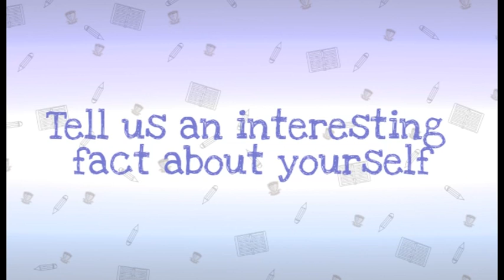So Awkward - Meet Martha!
Meet Sophia who plays Martha in CBBC show So Awkward! Sophia tells us how she is similar and different to Martha and shows off her secret talent!

70% of 7-12 year olds now go online most days in the week too. Unique browsers to the CBBC website currently stand at over 915,000 per week.